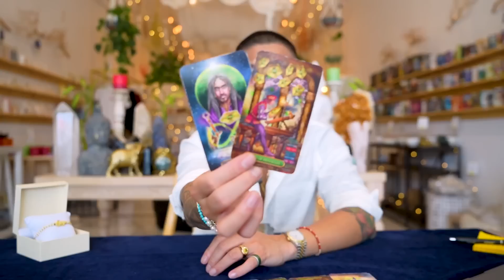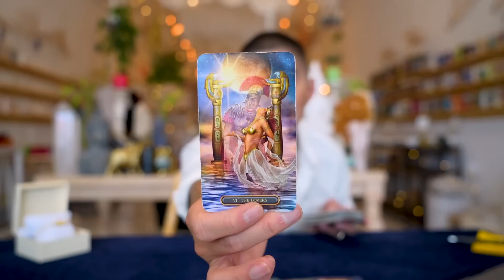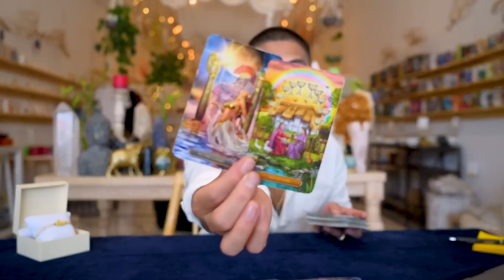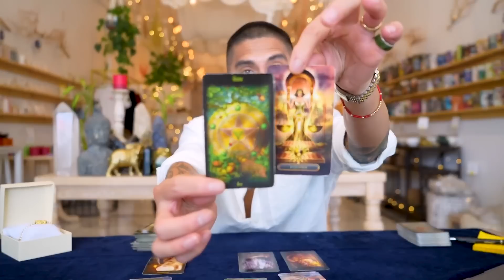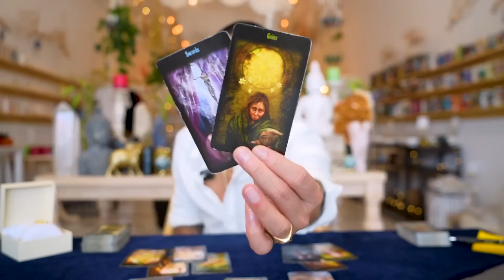Aries ♈️ This MIGHT Be A Deal Breaker For You.. 😕 August 1-15 Tarot Reading